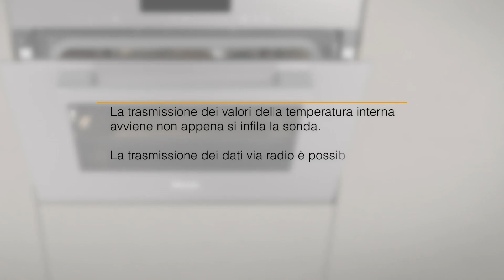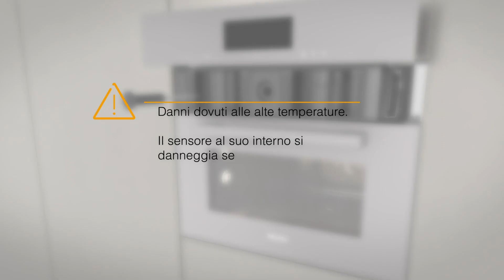Forni a vapore combinati DGC7000 - Inserire correttamente la sonda termometrica I Miele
Puoi vedere come inserire la sonda termometrica nel tuo forno a vapore DGC7000 in questo video.